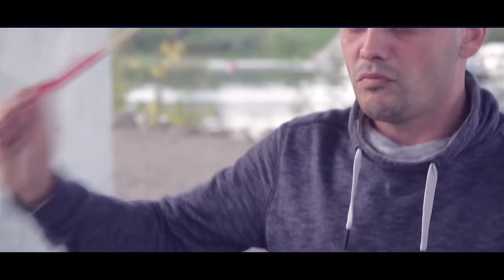MARKO TADIC - RANO RANO 2016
Tekst: Dejan Kostić
Muzika: Dejan Kostić
Aranžman: Dejan Kostić